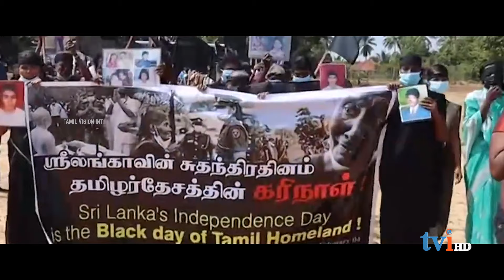மக்கள் பேரணி!! | தமிழர் தேசத்தின் கரிநாள் | முள்ளிவாய்க்காலில் கதறி அழும் உறவுகள்